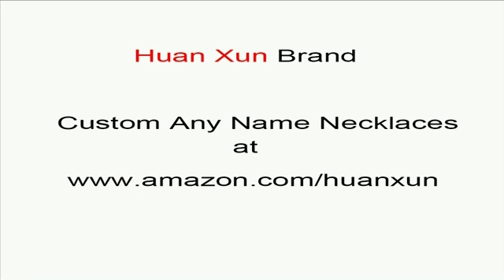custom name necklaces custom Kensley name necklaces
custom Kensley name necklaces